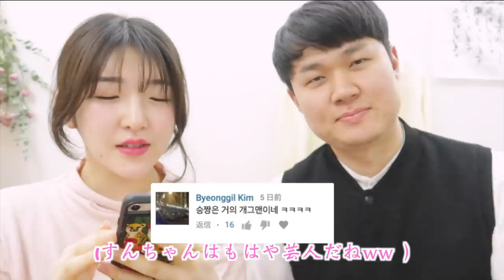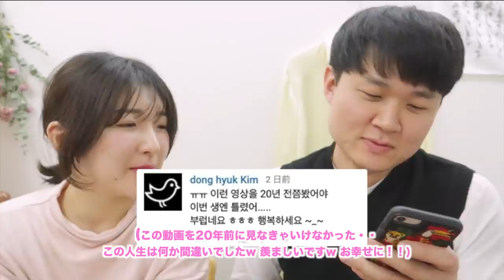【한일커플】댓글읽기 1탄! 전생에 나라를 구했다고?ㅋㅋㅋ 【日韓カップル】コメント読みます 第一弾！韓国人は浮気する？！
여러분!!!
얼마전에 올린 영상에 200개 시상에 댓글이 달렸어요 :)
그 기념으로 한번 댓글 읽기를 해봤습니다!!!
너무너무 재미있고 감사한 시간이였어요 :)!
여러분 감사하고 사랑해요!

皆さん、この間の動画に何と２００件以上のコメントを頂いたので、その記念に！コメント返しをする動画を作ってみました♪
皆さんの、とても素敵なコメントとても嬉しかったです！

【한일커플】리얼 한일부부가 알려주는 "일본여자"를 만나는 방법! 안보시면 후희합니다 ㅎ【日韓カップル】リアル日韓夫婦が教える”日本人女子に出会う方法”

♥MUSIC♥
Production Music by　Love Mode